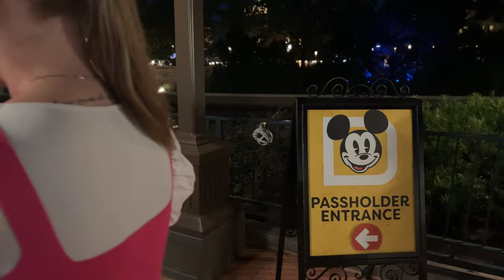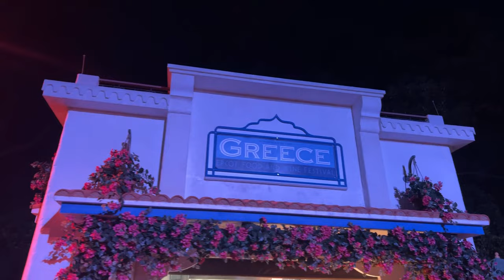🔴LIVE: EPCOT! Hoobastank Performs! Food & Wine Festival! Rides, Fun Facts & More!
LETS GO TO DISNEY WORLD! Today we are headed to EPCOT for some more Food & Wine action, as well as seeing the amazing HOOBASTANK!

Best Of The Best:
Robert D.
Armbandido (Nelson Badillo)
Jordan Garrett
Kenny Holland
David Garland
Izzo
Ken Sieracki
Vince Gagliardi
Glenn & Suzanne Richey
Colleen Kidder
Rosita K.
Trevor Neely
Dustin & Kara
Jon Thorn

Upgraded Carney Crew:
Phenominal Brandi
Dawn Hannon
Greg Galasyn
Cameron Robertson
Shelly Long
Ryan Sims
Avery Berry
Debbie Louviere
Jen Van Dyke
Matt Rissman
Harper C.
Christopher Lombard
Jamie Filippone
Melvin Lee
Andrew Palmacci
Peaches P
Cassie Cardoza
Sara Garvey
Scott Main
Orange Bird
Joey Nicholas
Amanda Velez
Jackie Johnson
Pat McNerney
Stephen Noon
Mike Sedmak
Kelsey Elizabeth
Melon And The Mouse
Moogle